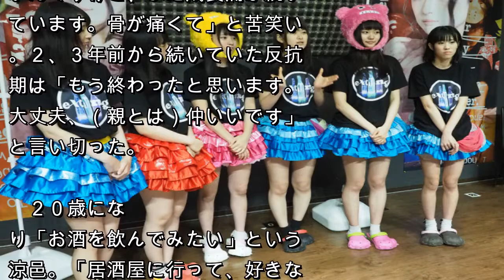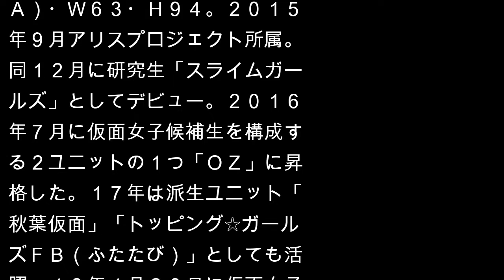２０歳になった涼邑芹の目標…仮面ライダー出演＆「自分の変身ベルト」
最強の地下アイドル・仮面女子の涼邑芹（すずむら・せり）＝スチームガールズ＝が５日に２０歳の誕生日を迎えたことを受け、１１日に東京・秋葉原の常設劇場「仮面女子ＣＡＦＥ」で生誕祭が行われた。